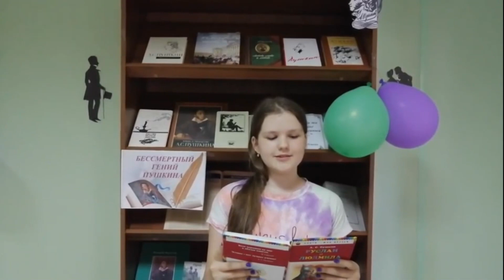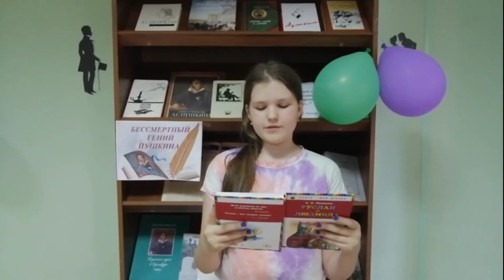Акция «Читаем пушкинские строки». Валерия Коваль